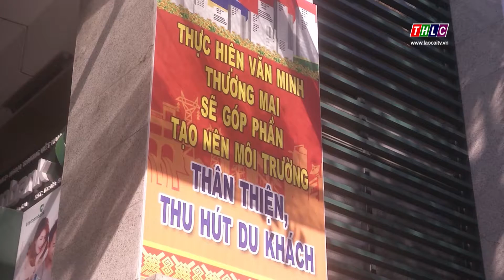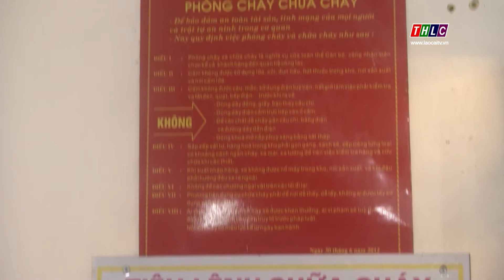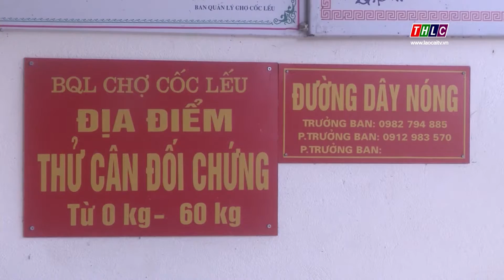Văn minh đô thị (21/9/2019) | THLC